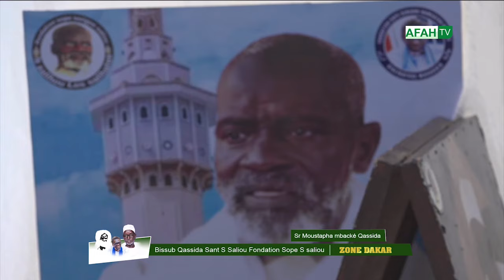Rajas S Moustapha Mbacke Bissub Qassida Sant S Saliou Fondation Sope S saliou Zone Dakar